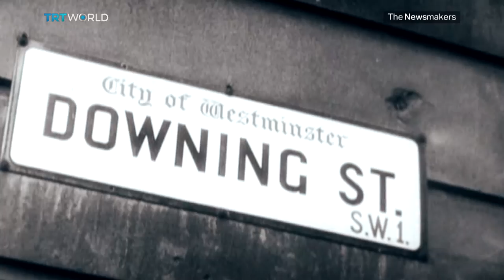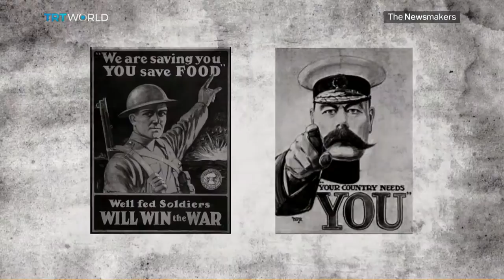The Newsmakers: Sykes-Picot 100 Years On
100 years ago the Sykes Picot agreement was signed - a deal that would help shape the future of the Middle East. It was the middle of the First World War and the Ottoman Empire appeared on the brink of collapse. A secret plan was formed to carve up its territories into spheres of European control. It was left to a pair of British and French civil servants - Mark Sykes and Francois Georges-Picot. Their choices were made in their countries' best interests - but not those of the local population. The deal was officially known as the Asia Minor agreement, but it will be their names forever associated with it - and with the events after, which finalised many boundaries of the modern Middle East.
The Newsmakers discusses how, 100 years after it was signed, the Sykes-Picot agreement has shaped the modern Middle East with Avi Shlaim, Tarek Osman, Afzhal Ashraf and Peter Galbraith.